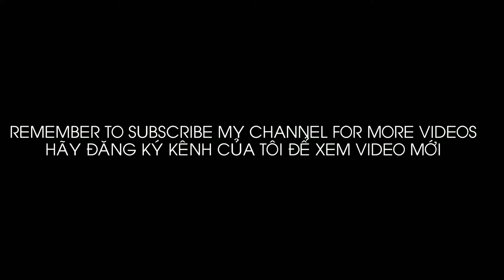Đi rửa xe cho xịt nước vào máy và kết quả bất ngờ